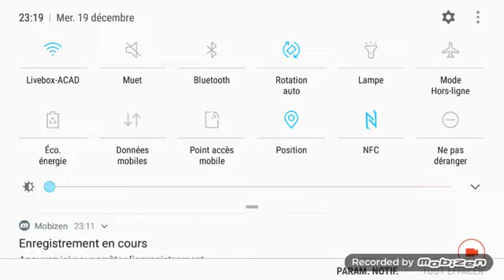kings road Les mercenaires blackdogs